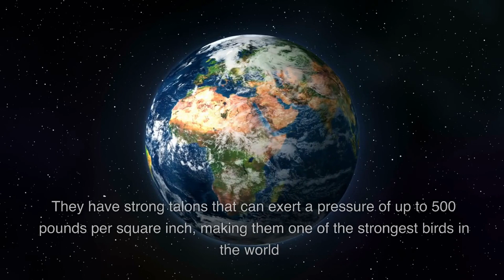10 Most Dangerous Birds In The World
In This Video I Will Talking About 10 Of The Most Dangerous Birds In The World If You Find This Video Useful Please Like, Sub, Comment And Share